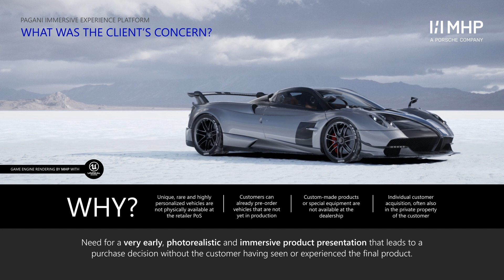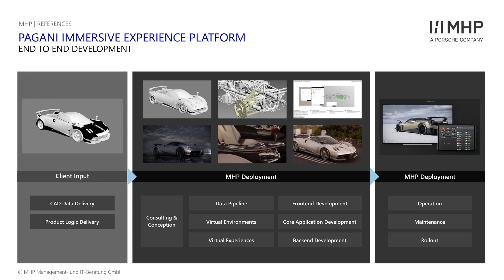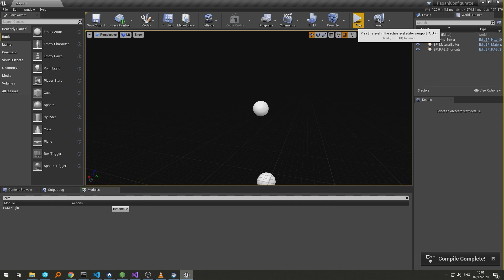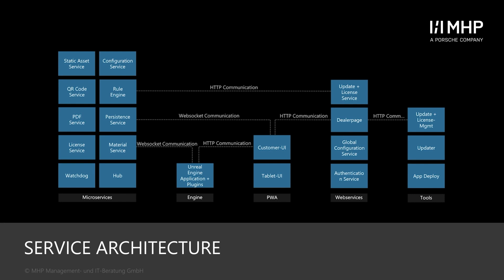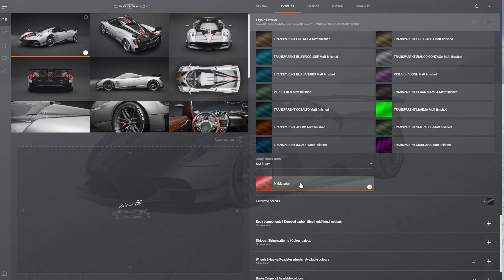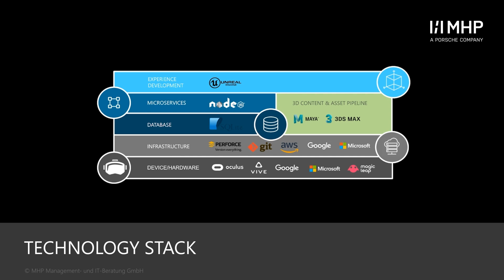Pagani’s Real-Time Configurator | Unreal Build: Automotive 2021